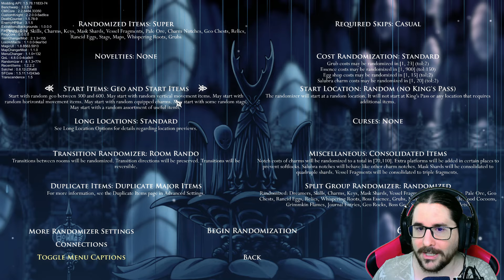ROOMDOM KNIGHT #13 - UN NPC MUY ESPERADO 🧡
Os dejo a continuación un resumen de las características de este nuevo randomizer, disfrutad del capitulo de hoy.

1. Habitaciones aleatorias.
2. Quitamos el lore, el geo y los enemigos del factor random.
3. La mayoría de objetos siguen randomizados.
4. Objetivo final perpetuar el reino.
5. Después de salvar el Reino enfrentarnos al Familiar perdido (por la skin).
6. Nuevos amuletos y Reliquias añadidas al randomizer.

00:00 Introducción
01:20 Capítulo